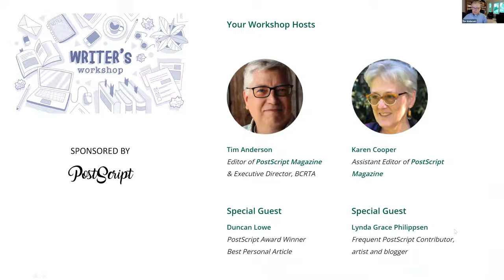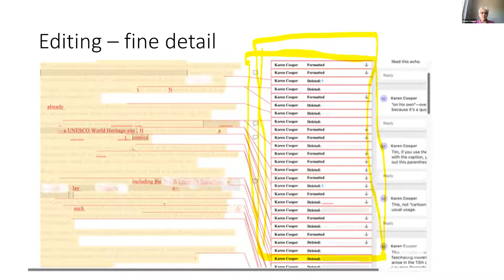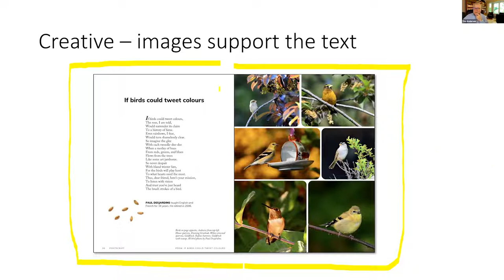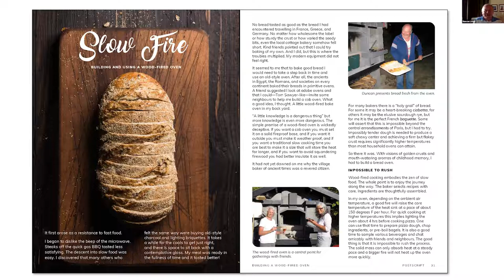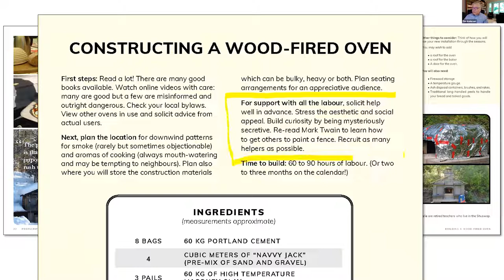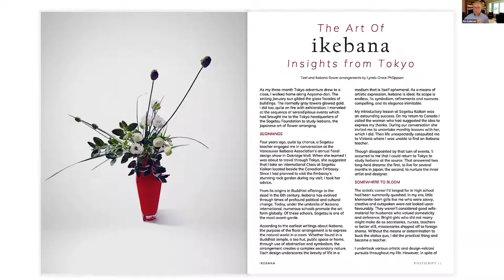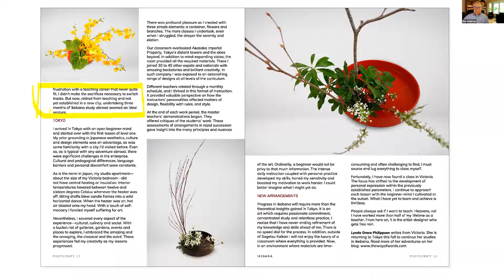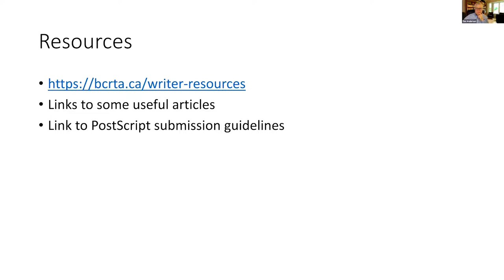BCRTA Writer's Workshop June 2022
In this informative 90 minute workshop for writers, PostScript Editor Tim Anderson is joined by Assistant Editor Karen Cooper and special guests Duncan Lowe and Linda Grace Philippsen.

This workshop was presented online in June 2022 to help BCRTA members interested in writing for our magazine and other publications.

The workshop covers:
    getting started
    elements of an effective article
    establishing a focus
    readability and connection
    matching your article structure to its genre
    the editing process and types of editing
    the extra touches that make an article better
    pitfalls
    overcoming hesitation and self-doubt

About BCRTA and PostScript:
BC Retired Teachers' Association works on behalf of the 17,000 retired educators who have joined our association as members. BCRTA offers a venue for connection with colleagues, access to superior extended health, dental and travel insurance, Advantage partner discounts on products and services, and special travel and learning opportunities. Our flagship publication is PostScript Magazine, a full-color quarterly magazine which features articles on health and well-being, personal experience, travel and more.